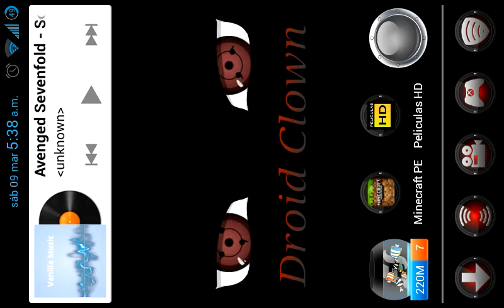Minecraft Pocket Edition Epis46 Pisina,Link caidos